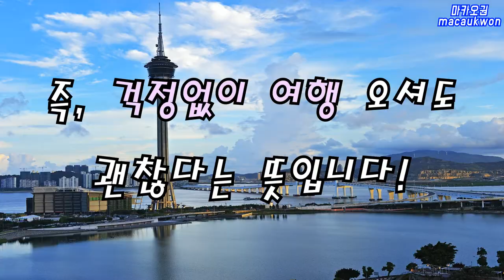홍콩,마카오 태풍 망쿳 그 이후...과연 여행이 가능한가요?!